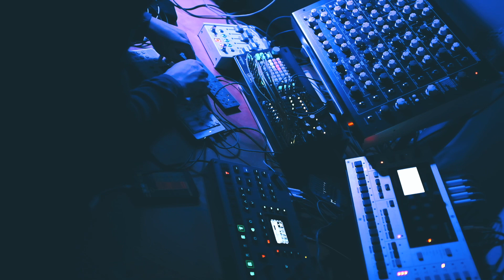PERFOURMER MKII | MONOMACHINE | OP-1 FIELD | OCTATRACK | Lots Going On Jam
All 6 tracks of Monomachine are being used for synth duties. Exploring distortion on the MnM

Sequenced by OP-Z
Tracks 1-6 Monomachine
Track 7 Perfourmer MKII
Track 8 OP-1 Field

Sequenced by Octatrack
Tracks 1-4 drums / one shot samples

Perfourmer MKII into CXM 1978
OP-1 Field into ZOIA EBU